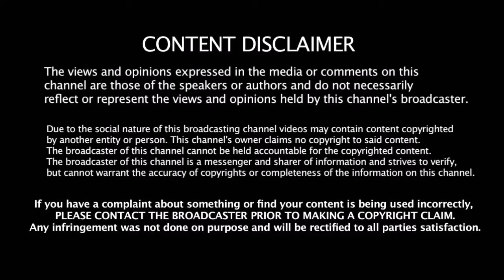விவேகம் எதிர்மறை விமர்சனம் பற்றி முதன் முறையாக பேசிய நம்ம தல | Thala Ajith Talks About Vivegam